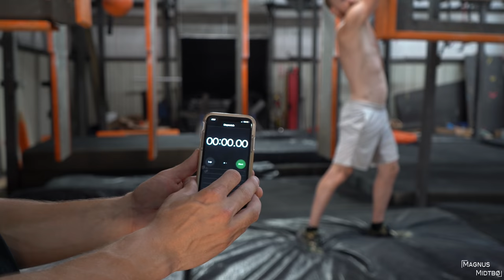Becoming a NINJA WARRIOR in ONE WEEK #163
This video is 4K. How good can I become at Ninja Warrior in one week?

- Between Four Eyes
- Hot Rod Rebels
- Tuxedo
- Animals
- Convertible Dream
- Bad Habit
- Old Time Action
- Choking
- Odd And Indie
- 9th Power

Ninja Warriors:
Neil Craver @crazycraver
Kenny Niemitalo @kennyniemitalo

- Norrøna
- Toyota
- Scarpa